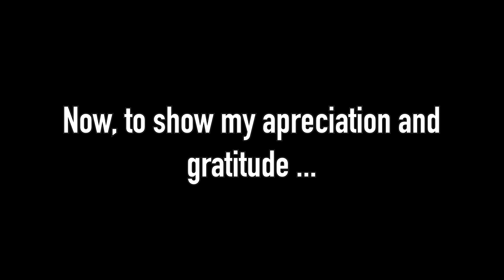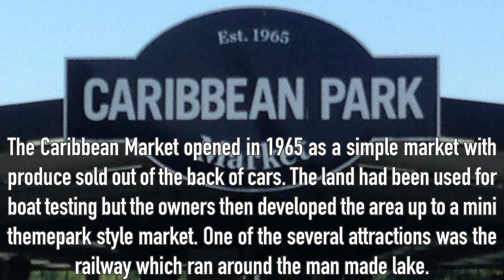Trains in Scoresby?!- Caribbean Market Railway + 200 SUBS Special!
With the news of the permanent closure of the Caribbean market and with me making videos again I decided to make this video to show you all this lovely little railway. The Caribbean Market is located in Scoresby which means that technically this is the closest a working railway has ever been to Rowville... sad.